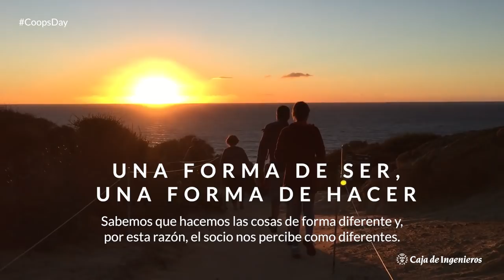Somos Banca Cooperativa Europea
Caja de Ingenieros con el Día Internacional de las Cooperativas 2018.

El primer sábado de julio, desde 1995, la Asamblea General de las Naciones Unidas invita a los gobiernos, organizaciones internacionales y cooperativas a celebrar el Día Internacional de las Cooperativas.

Desde Caja de Ingenieros celebramos esta efeméride compartiendo los valores del cooperativismo: la honestidad, la transparencia, la responsabilidad y la vocación social.

Visita nuestro blog para conocer más sobre el mundo cooperativo y sus valores